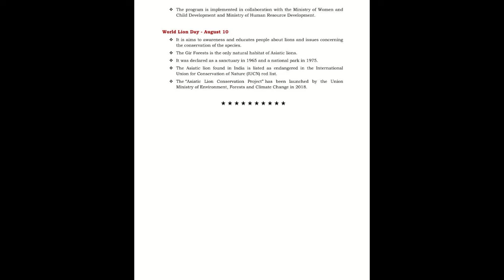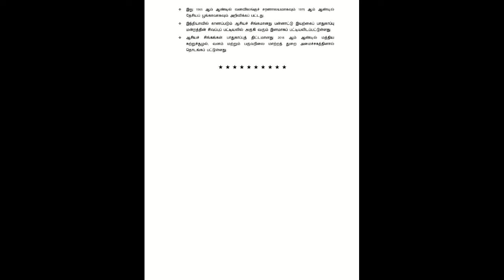Daily Current Affairs August 12, 2020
Published by
VIVEKANANDHA I.A.S ACADEMY